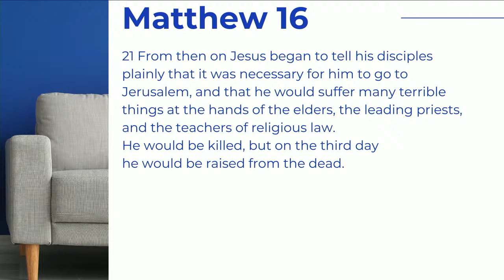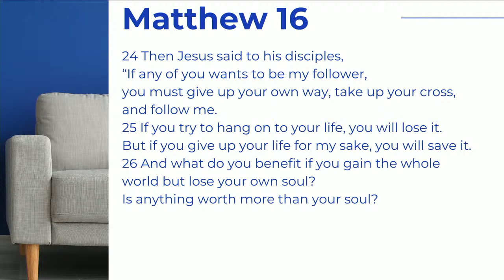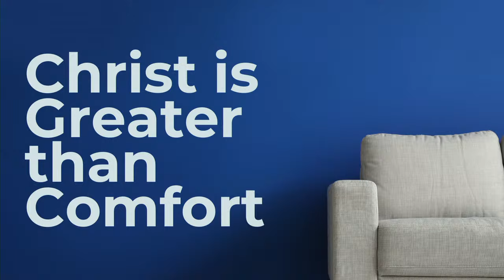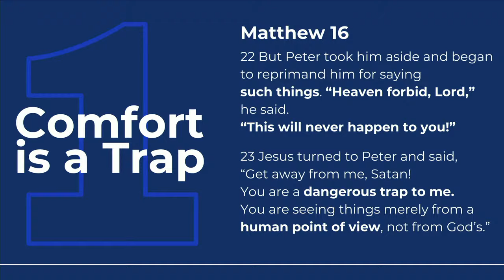UNCOMFORTABLE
There are blessings following Christ faithfully but it is not an easy or comfortable journey. Comfort can be a trap when following Christ because it can make us ineffective or become a tool in the hands of the devil unto disobedience. Join us as we learn what to do when we are trapped in comfort and what it means to be comfortable in Christ.